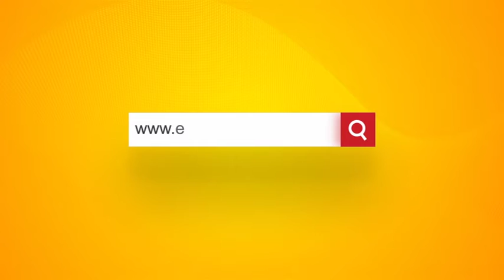86 year old Warrior Aaji honoured by Arvind Kejriwal | Womens Day 2021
अंतरराष्ट्रीय महिला दिवस के मौके पर दिल्ली महिला आयोग द्वारा आयोजित कार्यक्रम में मुख्यमंत्री अरविंद केजरीवाल ने महिलाओं को सम्मानित किया. इस मौके पर सीएम ने 86 साल की योद्धा आजी शांता पवार को सम्मानित किया.